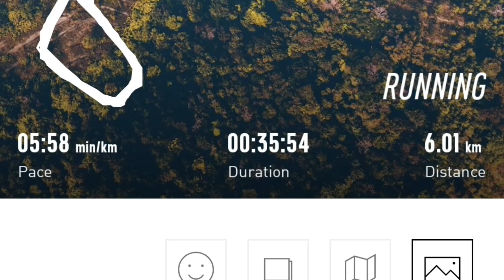run fun under the sun and balloons